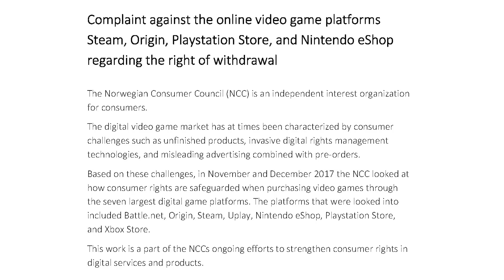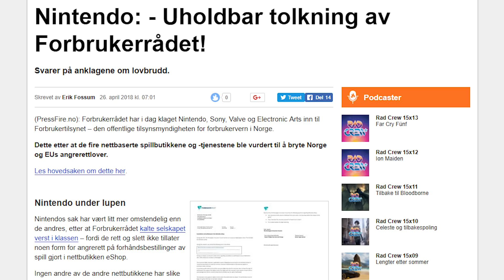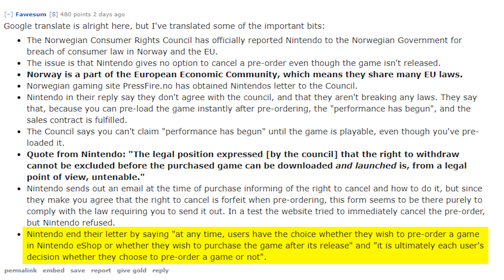Nintendo REALLY Doesn't Want to Allow You to Cancel Preorders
TOP PATRONS
- Thelionsam (Cipher)
- KMille (Boss)
- ComfyHat (Boss)
- J Black (Boss)
- Steve Colby (Boss)
- Justconst (Boss)
- Hiroshi Miyagusuku (Boss)
- Andrew Hendricks (Boss)